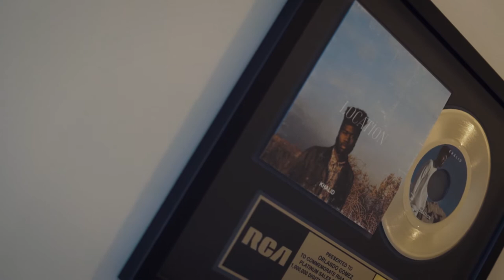Beacon Hill Recording Studios | The Spotlight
On today's episode of TheSpotlight, Khalid's American Teen platinum producers/engineers speak on success at Beacon Hill, undiscovered Southwest talent, wise words + more!